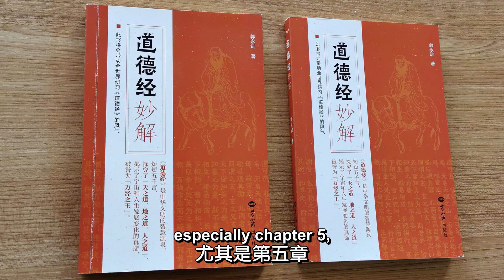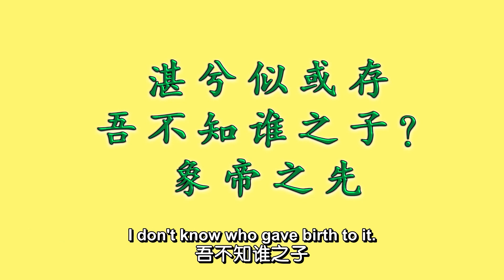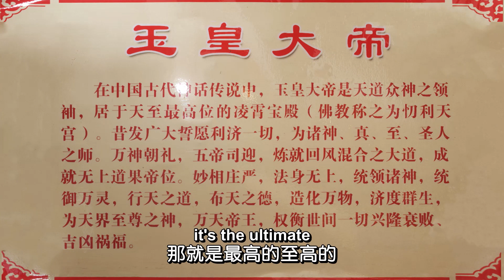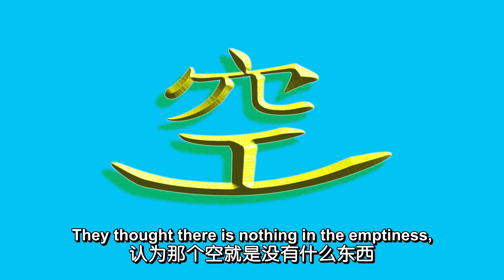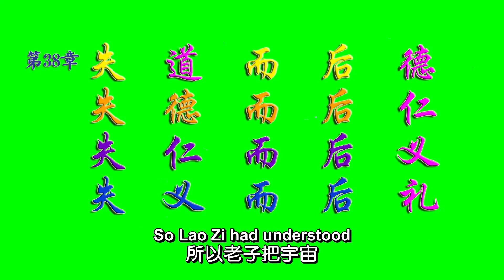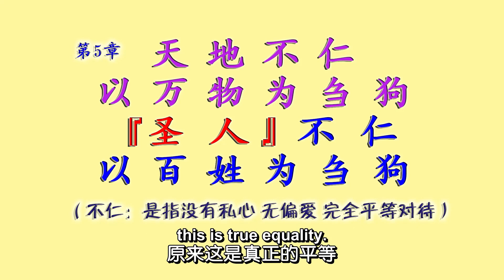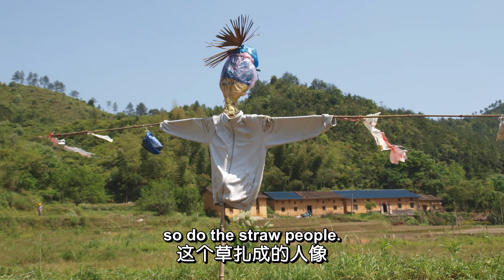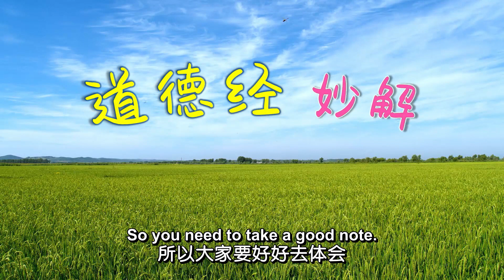道德經第9集 无我无私 天长地久(上)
无我无私 天长地久(上)
每个人或许都追求如天地一般长生，渴望如古圣先贤般名流千古。读懂了道德经第七章，或许你的生命就能彰显光明，万古长青。但前提是，您要认出何谓真正“天”与“地”，读懂天地这本无字天书，进一步见贤思齐，或许您就能天长地久了！